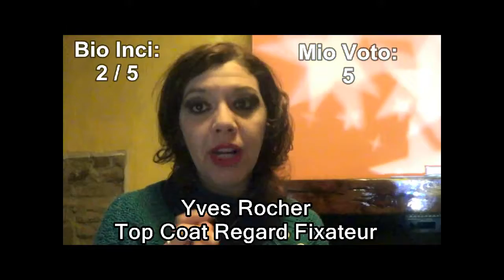Video Review: FLOP Marzo 2017